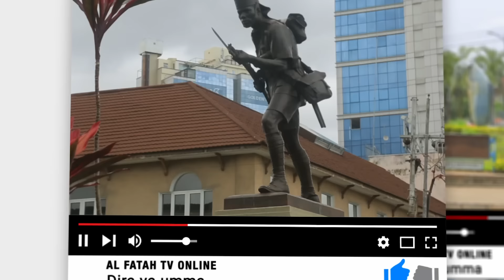MJADALA MZITO KUHUSU ZANZIBAR ILIVYOHARIBIKA EPISODE NO 02 (SEMA NASI)